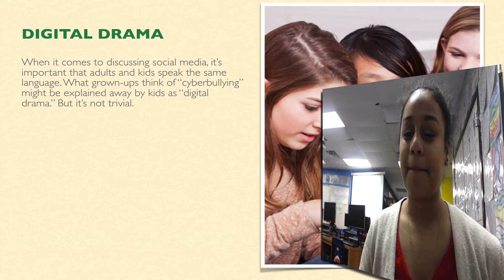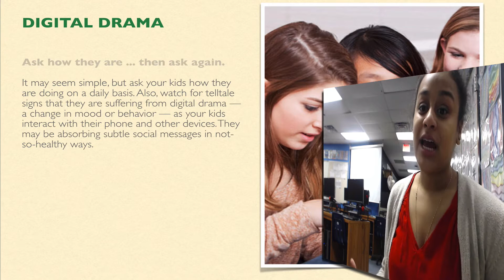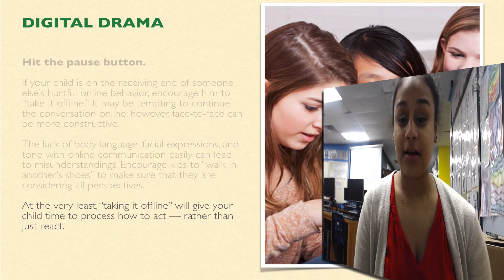SILC Parent Tips - Digital Drama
The South Hills High School Student Innovation Leadership Community presents a series of Parent tips and tricks for raising kids in the Digital Age. Using the valuable tools from Common Sense Education The students are providing the material as a voice over presentation to add to the Parent and Community page on their